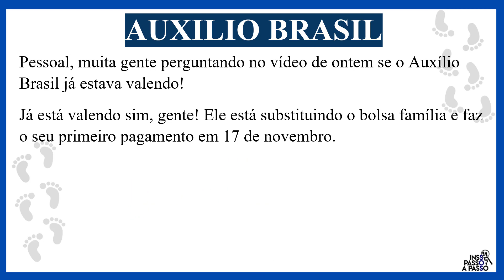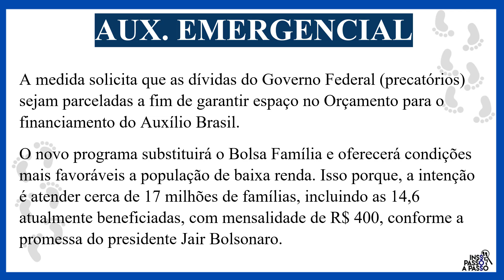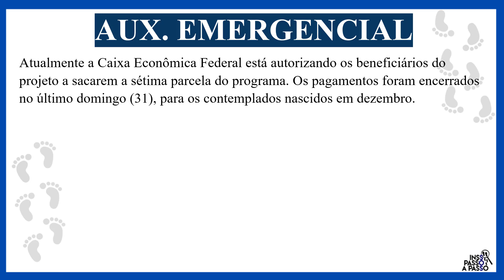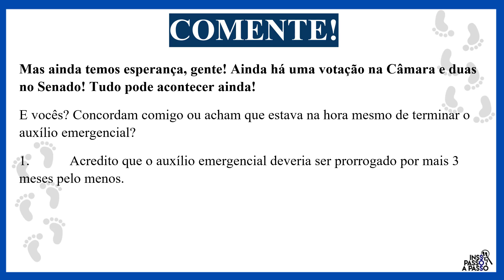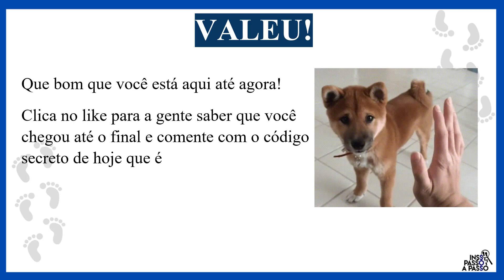AUXÍLIO EMERGENCIAL PRORROGADO X AUXÍLIO BRASIL TURBINADO: O QUE O GOVERNO DEVE DECIDIR?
O AUXÍLIO Emergencial pagou a sua última parcela agora em novembro, porém ainda não sabemos se o governo vai ou não prorrogar mais uma vez. Tudo vai depender da votação da PEC dos precatórios, pois o que é ventilado é que caso a PEC não dê certo, o plano b seria a prorrogação do auxílio emergencial.